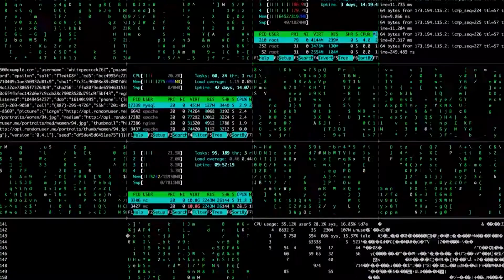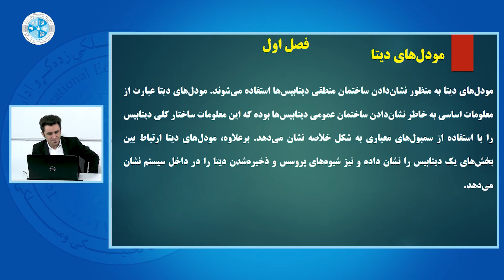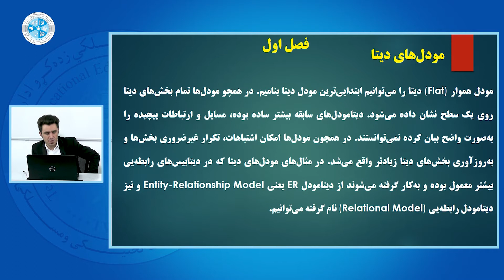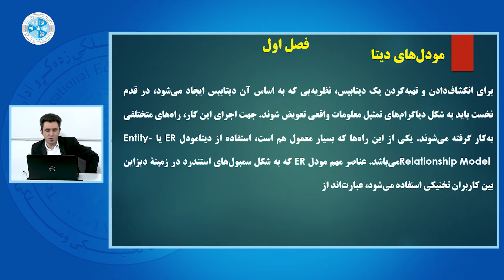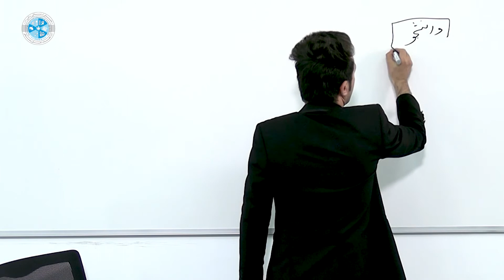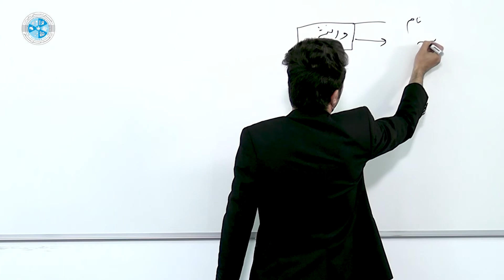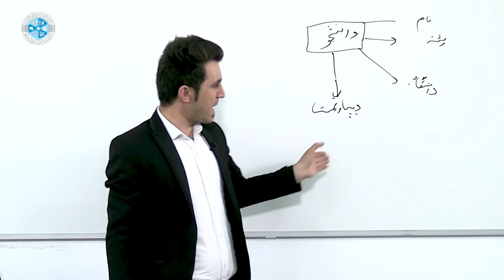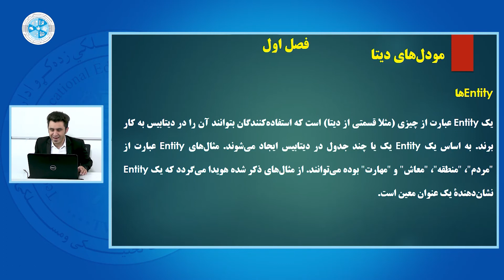Data Management – Lesson 15 | مدیریت دیتا – درس پانزدهم – مودل های دیتا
رشته: کمپیوترساینس
دیپارتمنت: دیتابیس
صنف: چهاردهم
سمستر: اول
مضمون: مدیریت دیتا
موضوع: مودل های دیتا
استاد: حسین بهکار

Faculty: Computer Science
Department: Database
Class: 14th
Semester: 1st
Subject: Data Management
Teacher: Hussein Bihkar